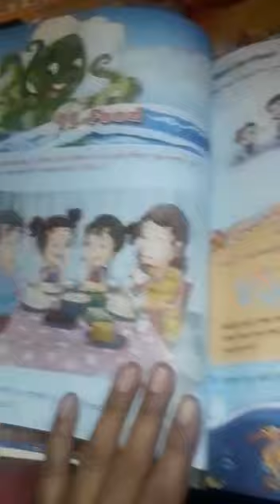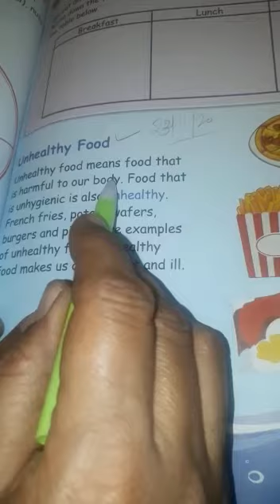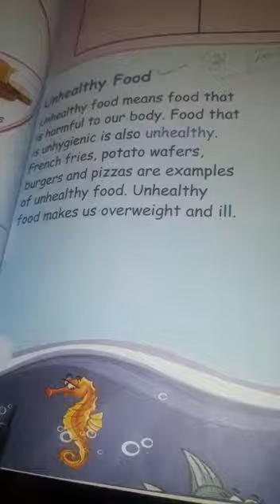This is the video of E.v.s ch 11 food listen this video carefully 1st By. Mrs.anju girdhar